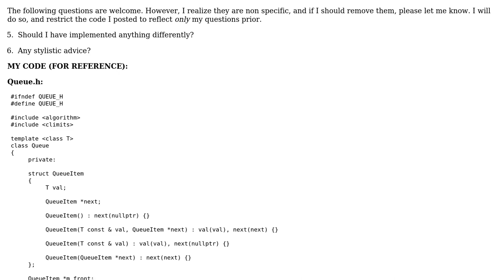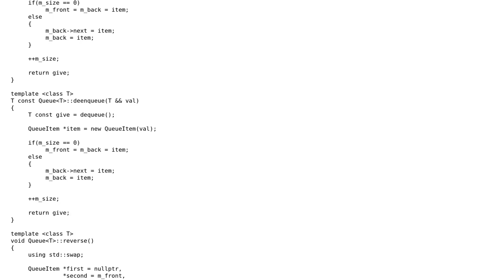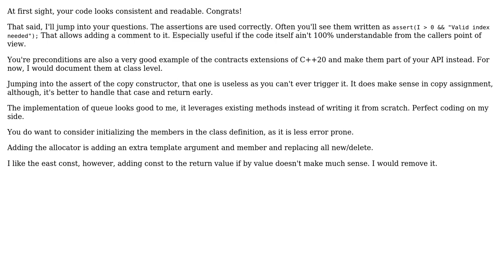Code Review: Implementing a queue: questions and clarification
With thanks & praise to God, and with thanks to the many people who have made this project possible! | Content (except music & images) licensed under CC BY-SA | Music | Images & others | With thanks to user Vogel612 user Rafael Vergnaud user JVApen and the Stack Exchange Network Trademarks are property of their respective owners. You are responsible for your own actions.